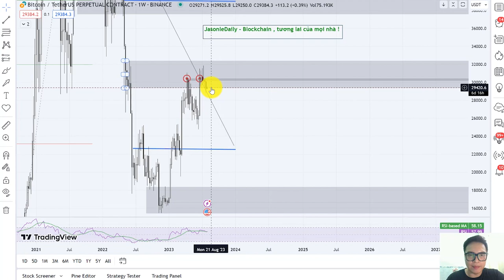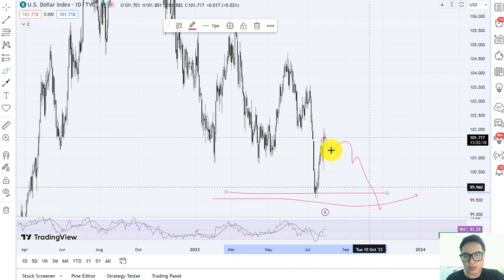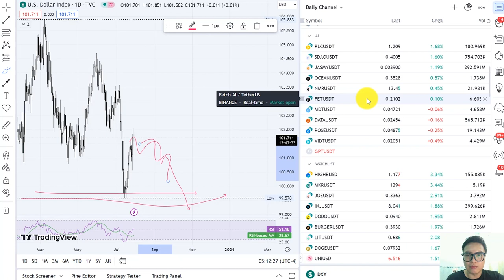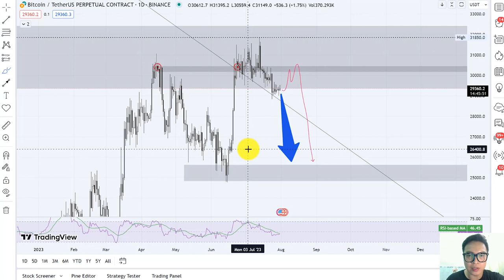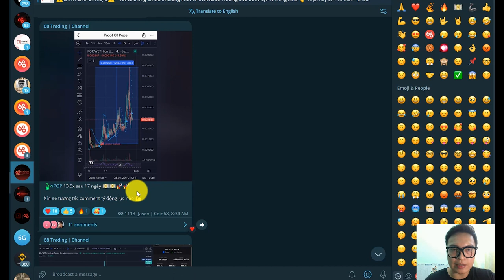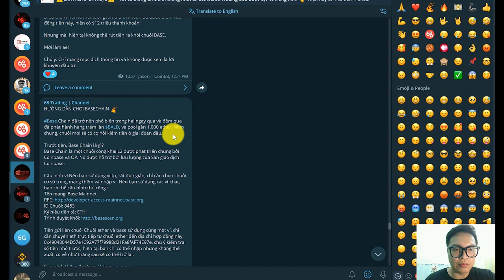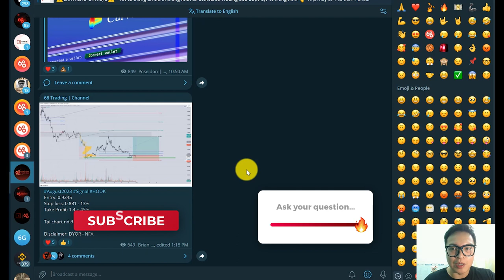68 Trading | Theo dòng tiền số - Định hướng cho BTC và Altcoin & Signals review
Trong video này, 68 Trading sẽ bắt đầu bằng việc xem xét tình hình thị trường tiền mã gần đây, đặc biệt là Bitcoin (BTC) và các Altcoin tiềm năng khác.

68 Trading sẽ đưa ra những phân tích chi tiết, dựa trên các dòng tiền số đang diễn ra, thông tin tin tức thị trường để giúp bạn hiểu rõ về xu hướng của các loại tiền mã hóa này.

68 Trading | Theo dòng tiền số - Định hướng cho BTC và Altcoin & Signals review